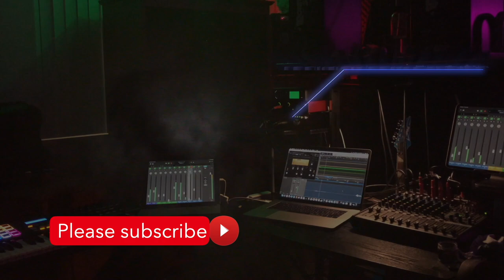Jedi in Panamá 🇵🇦: Got Stimulus Check Today!